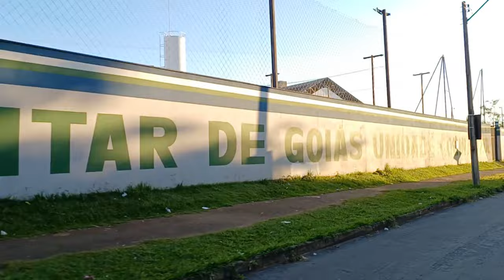Rotina da Segunda Feira | Deu Tudo Errado na UBS | Beatriz Oliver em Aparecida de Goiânia